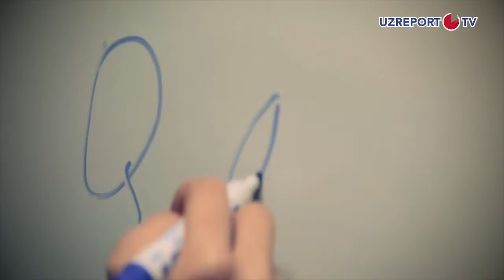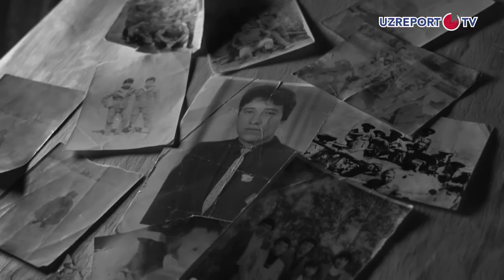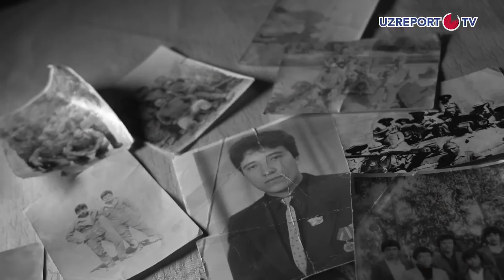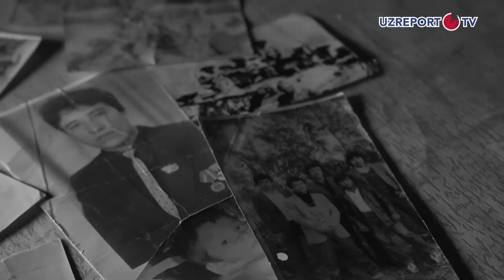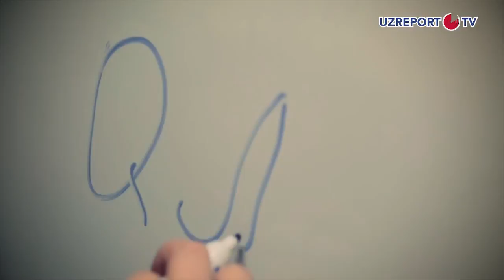UZREPORT TVda "Qahramon" ko'rsatuvi: Abdurahim Mahamatov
UZREPORT TVda "Qahramon" ko'rsatuvini tomosha qiling. Bugungi qahramonimiz - 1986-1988 yillarda Afg'onistonda xizmat qilgan Abdurahim Mahamatov.